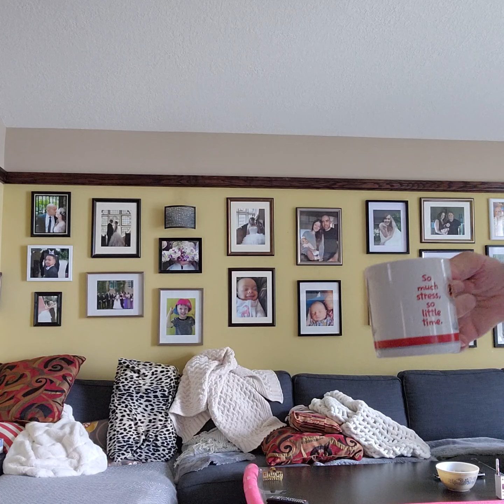Day 177 ACC base of tongue update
sorry for the bird chatter!

a wee bit of ukulele for your pleasure

Flight Pathfinder on Joyo 10B travel amp
Samsung S22 phone video